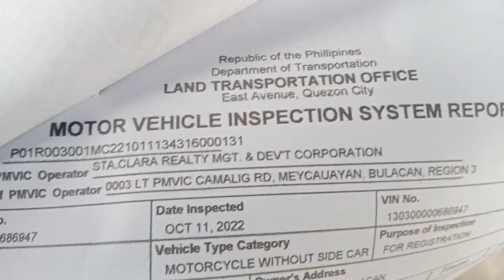Go to Emission Test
Renewal of O.R.